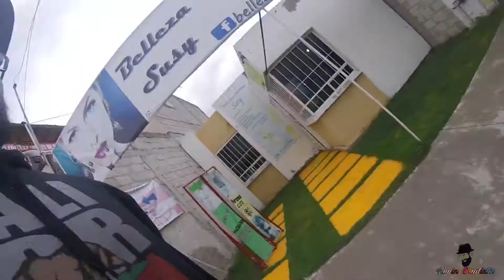UN DÍA SIN CLASES (días aburridos vlog)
Aproveche este día para presentarles mi pequeño nuevo intro más que nada!! Saludos amigos espero hacer videos interesantes haha saludos!!